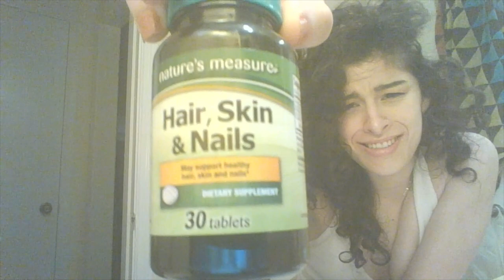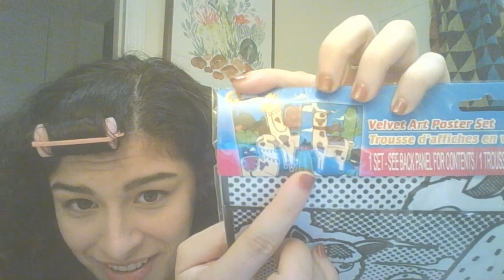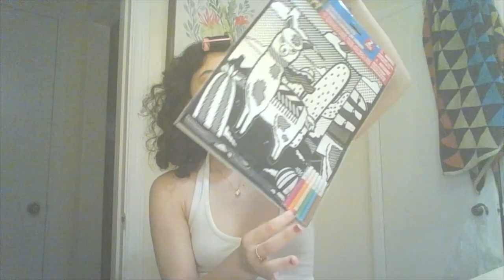DOLLAR STORE HAUL (funny)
Sooo I went to the dollar store and got some crap I knew you guys would enjoy. Some of these things are so random but I got them for a reason its seriously so funny.